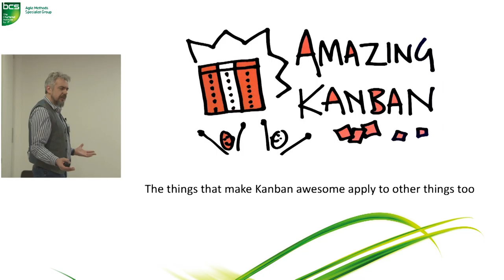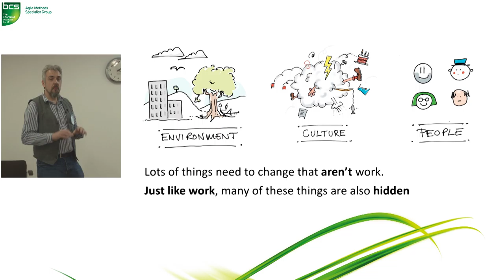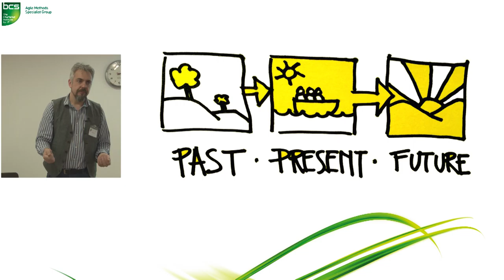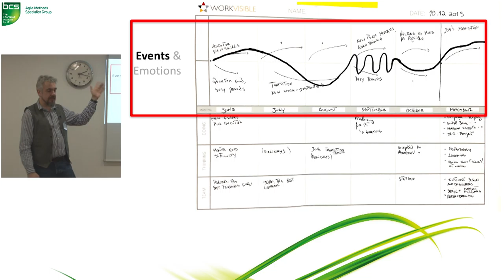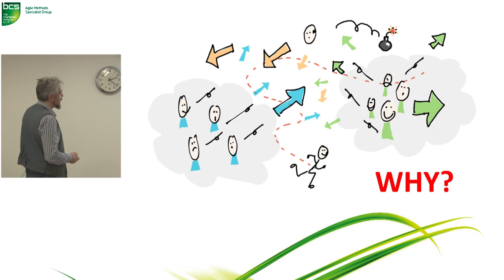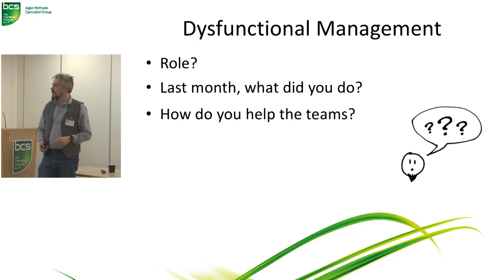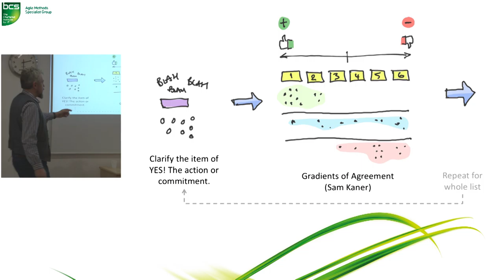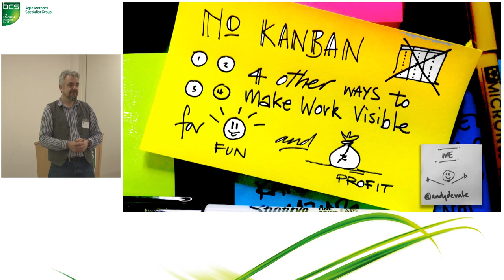Andy de Vale - No Kanban - LLKD16